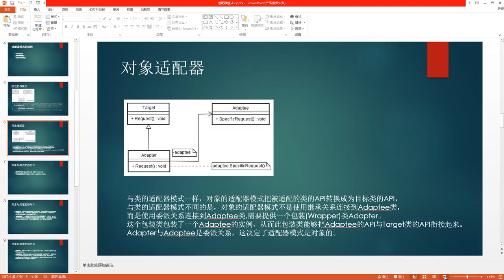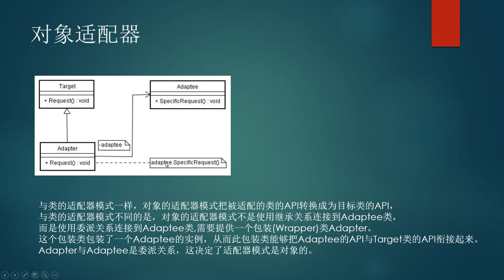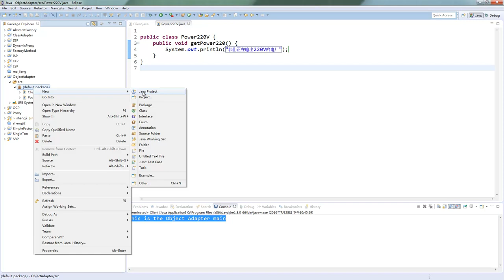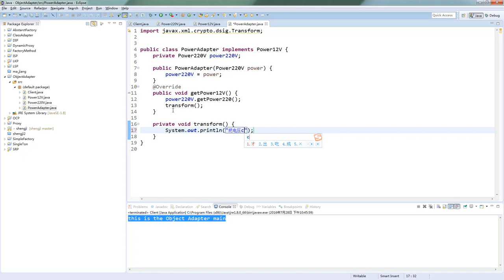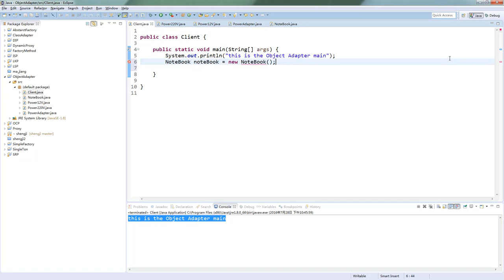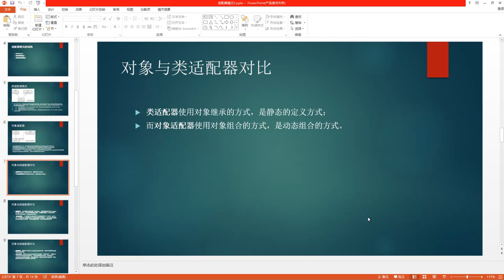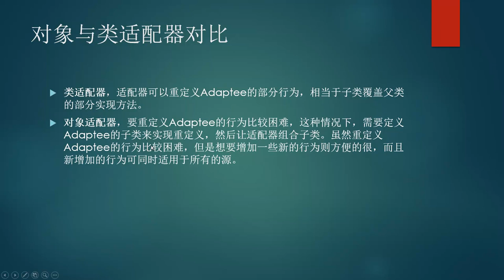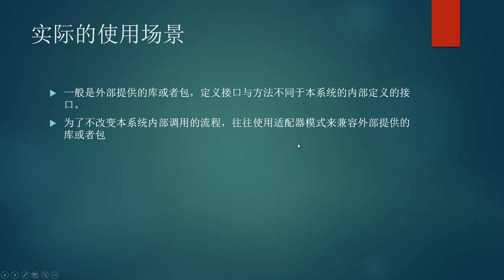设计模式18 设计模式之适配器模式（下）